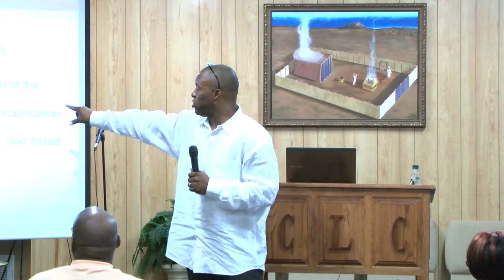Christian Life Church Guest Speaker "Pastor Jackson" 7/26/2015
Christian Life Church
Pastor Jackson Teaching "Going from faith to Faith" 7/26/2015